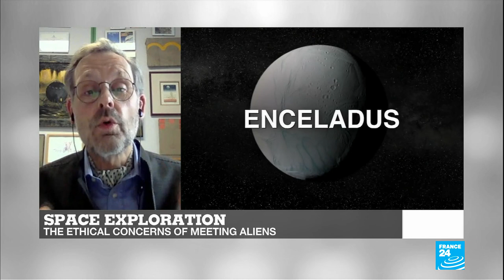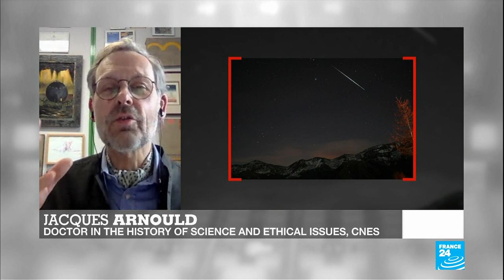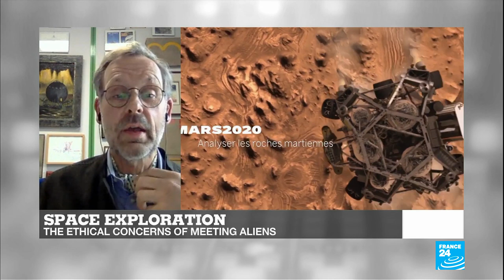The ethical concerns of space exploration & the search for extraterrestrial intelligence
This week, we're talking about space exploration and the search for extraterrestrial intelligence. Were we really visited by aliens in 2017, like a Harvard professor is suggesting? What could be the consequences of exploring space without thinking about ethical issues?